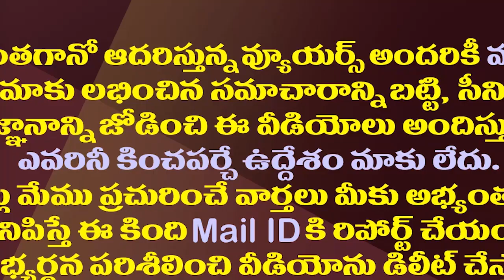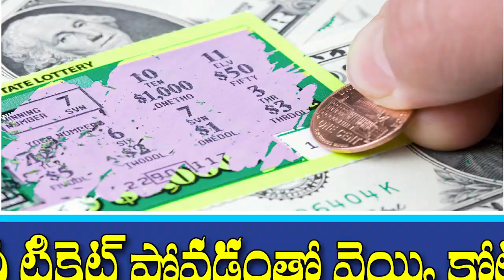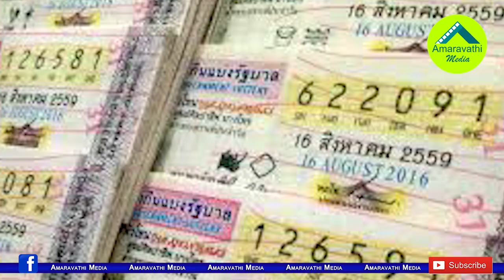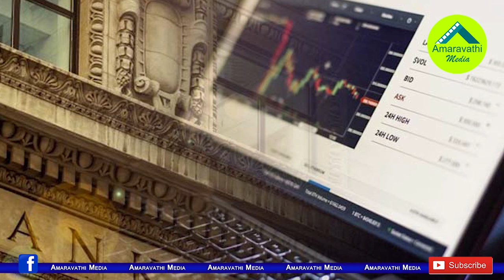ప్రపంచంలోనే అత్యంత విలువైన పది తప్పులు ఇవే| 10 Most Expensive Mistakes Ever Made in World's History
1. When Yahoo refused to buy Google
2. Space Shuttle Columbia
3. Losing a Lottery ticket
4. Loss of  $225 Millions Due to Typing Error
5. The collapsed section of a bridge
6. The Lost Bitcoin Fortune With a Small Mistake
7. The sale of Alaska City
8. The loss of Mars Climate Orbiter
9. APPLE Partner's Wrong Decision
10. Key that could have saved the Titanic
Amaravathi Media